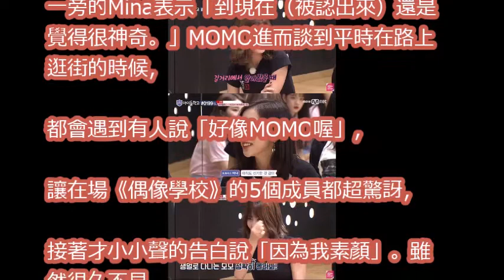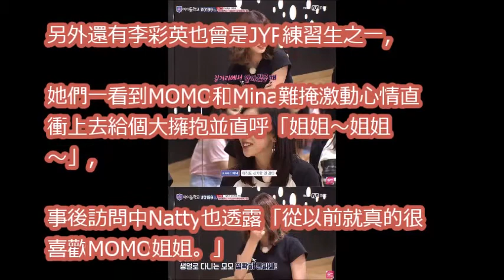TWICE逛街遇粉絲「好像MOMO喔」尷尬：因為我素顏…